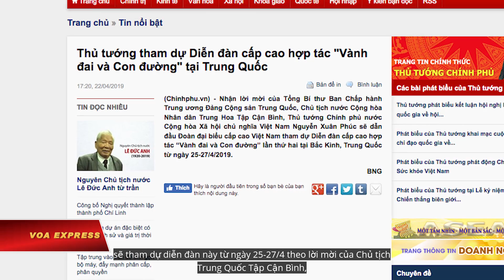Thủ tướng VN sẽ dự Diễn đàn Vành đai-Con đường ở Bắc Kinh (VOA)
Tin tức Nếu không vào được VOA, xin các bạn hãy vào để vượt tường lửa. Thủ tướng Nguyễn Xuân Phúc sẽ dẫn đầu phái đoàn Việt Nam tham dự Diễn đàn cấp cao hợp tác “Vành đai và Con đường” lần thứ 2 tại Bắc Kinh trong tuần này, theo thông báo của Chính phủ Việt Nam.

Một bản tin ngắn trên cổng thông tin điện tử Chính phủ đăng hôm 22/4 cho biết người đứng đầu chính phủ Việt Nam sẽ tham dự diễn đàn này từ ngày 25-27/4 theo lời mới của Chủ tịch Trung Quốc Tập Cận Bình.

Ông Phúc sẽ tới Bắc Kinh trong lúc có những đồn đoán về tình hình sức khỏe của Tổng bí thư-Chủ tịch nước Nguyễn Phú Trọng. Trước đó ông Trọng được dự kiến sẽ thăm Trung Quốc và Mỹ trong năm nay. Tuy nhiên, kể từ khi có tin đồn người đứng đầu nhà nước Việt Nam nhập viện ở Kiên Giang hôm 14/4, ông Trọng chưa xuất hiện trước công chúng lần nào.

Diễn đàn “Vành đai và Con đường” là một chiến lược phát triển do Chủ tịch Tập đề xướng vào năm 2013 để kết hợp “Vành đai Kinh tế Con đường Tơ lụa” với “Con đường Tơ lụa Hàng hải thế kỷ 21.”

Theo chính phủ Trung Quốc, diễn đàn này nhằm mục đích tăng cường sự kết nối trong khu vực bằng cách phát triển các dự án cơ sở hạ tầng để tạo ra những mạng lưới trên đất liền và trên biển nối giữa Đông Nam Á, Trung Á, Trung Đông, châu Âu và châu Phi.

Việt Nam và Trung Quốc đã ký kết một bản ghi nhớ nhằm tăng cường sự kết nối giữa các sáng kiến “Hai hành lang, một vành đai kinh tế” và “Vành đai và Con đường” trong thời gian Chủ tịch Tập thăm Việt Nam năm 2017.

Sáng kiến “Hai hành lang, một vành đai kinh tế” được đề xuất vào năm 2004 để tăng cường sự hợp tác giữa Việt Nam và Trung Quốc trong nhiều lĩnh vực như thương mại, công nghiệp, nông nghiệp và du lịch.

Trong những năm gần đây, nhiều tổ chức, chính trị gia và các nhà nghiên cứu ở Mỹ và châu Âu đều cho rằng những nước tham gia vào sáng kiến “Vành đai và Con đường” có thể trở nên phụ thuộc vào Trung Quốc về cả kinh tế lẫn chính trị với lý do những nước này sẽ trở thành các con nợ của Bắc Kinh và thậm chí mất đi các nguồn tài nguyên cũng như bị Trung Quốc theo dõi.

Tuy nhiên, ông Tập tuyên bố vào tháng 4 năm ngoái rằng hơn 80 quốc gia và tổ chức đã tham gia sáng kiến “Vành đai và Con đường” và rằng Trung Quốc cam kết đầu tư 126 tỷ USD vào sáng kiến này.

Trung Quốc thay thế Mỹ trở thành nhà nhập khẩu lớn nhất các sản phẩm của Việt Nam vào tháng 2 năm ngoái và điều này đã gây ra lo ngại rằng Việt Nam sẽ càng trở nên phụ thuộc vào Trung Quốc về mặt kinh tế.

Một nghiên cứu của Viện nghiên cứu Trung Quốc thuộc viện Hàn lâm khoa học xã hội Việt Nam cho biết các dự án đầu tư trực tiếp nước ngoài (FDI) của Trung Quốc chỉ chú ý nhiều đến khai thác tài nguyên của Việt Nam và kém trong chuyển giao công nghệ. Theo IAVietnam, Trung Quốc đã đầu tư rất nhiều dự án khai thác tài nguyên thiên nhiên trải dài từ bắc đến nam của Việt Nam, trong đó nổi nhất là dự án khai thác bauxite ở Tây Nguyên.

Thương mại hai chiều giữa Việt Nam và Trung Quốc tăng 13,8% trong năm ngoái lên 106,7 tỷ USD.